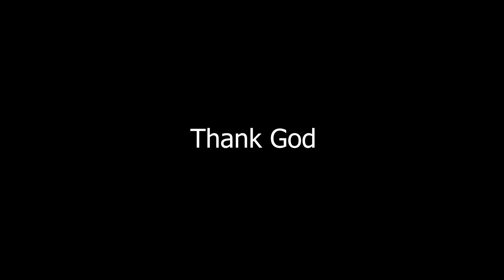നമ്മുടെ അച്ചൻ പൊളിയാണ് Part II | Nammude Achan Poliyanu Part II | Our Priest is Awesome Part II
Heart Touch Flute Music By A Catholic Priest Rev.Fr.Alex Puthettu From The Diocese of Thuckalay Part II

അടിപൊളി സ്മാർട്ട് ബൾബ്